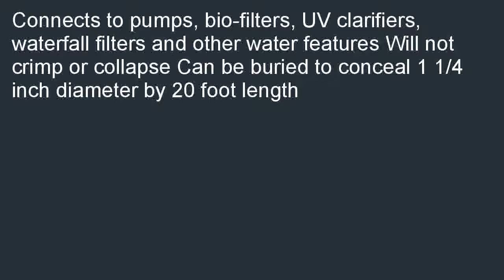TetraPond Pond Tubing 1 14 Inch by 20 Feet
Low priced  B004YK6W72/?tag=zukuta-20 TetraPond Pond Tubing, 1-1/4-Inch by 20-Feet overstock. Best price for: TetraPond Pond Tubing, 1-1/4-Inch by 20-Feet.